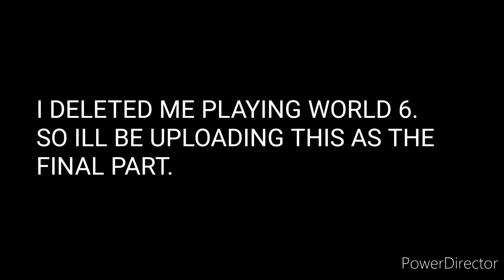New Super Luigi U part 6 Nabbits Adventure IV (FINALE)